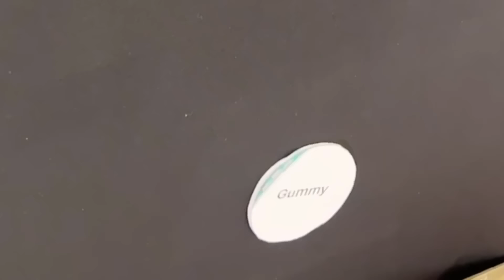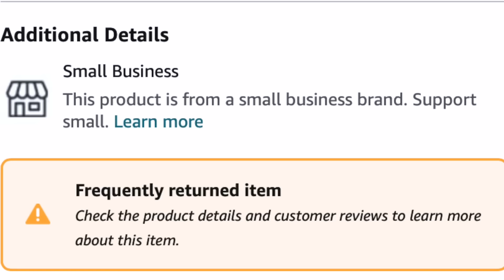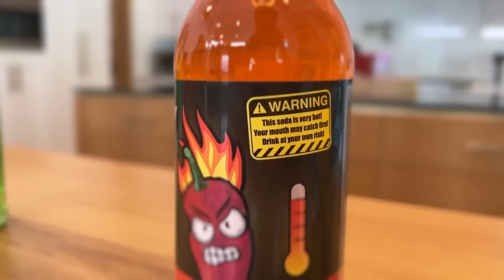I Bought 100 Banned Amazon Toys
Matt and Rebecca test 100 banned kids toys from our childhood to reveal their daughters theme to her party. It all started when Rebecca Zamolo uploaded "Eating 100 Years of School Lunches with Daughter." Next Matt Slays posted "Rebecca's Emotional Surgery."